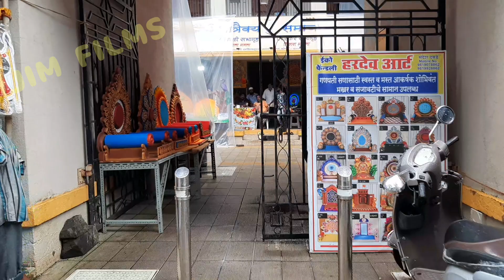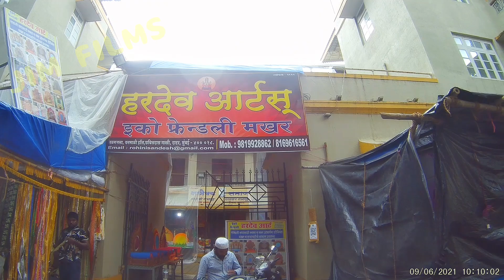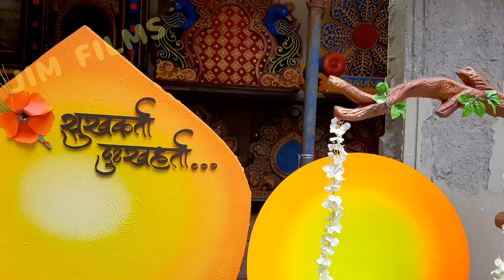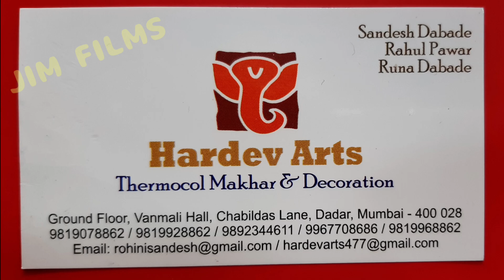MAKHAR || MUMBAI'S BIGGEST ECO-FRIENDLY MAKHAR MARKET HARDEV ARTS Dadar DECORATION @JIM FILMS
HARDEV ARTS
SANDESH DABADE